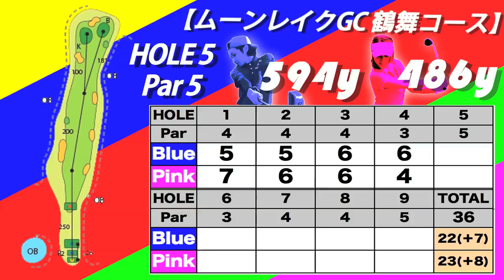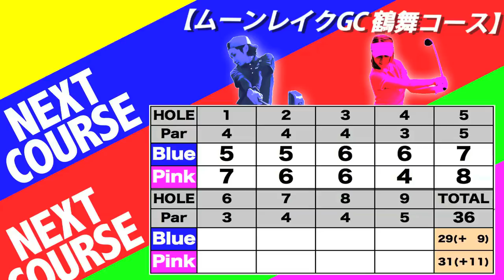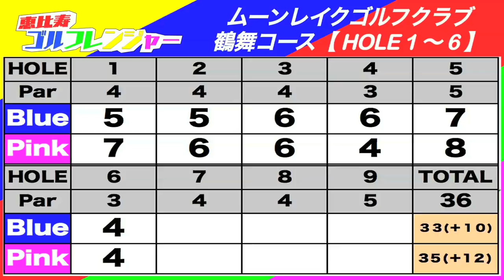ピンク参戦！の巻① 【恵比寿ゴルフレンジャー】